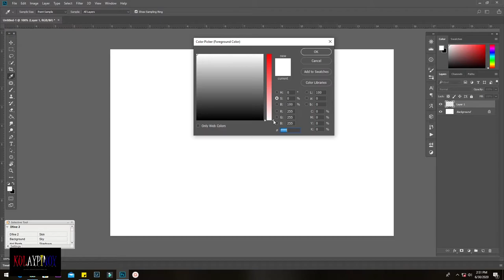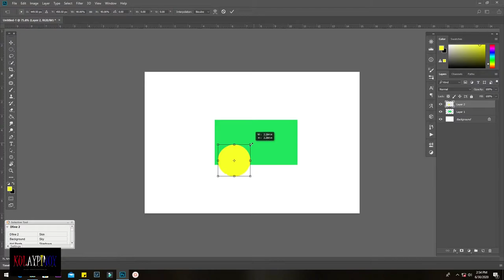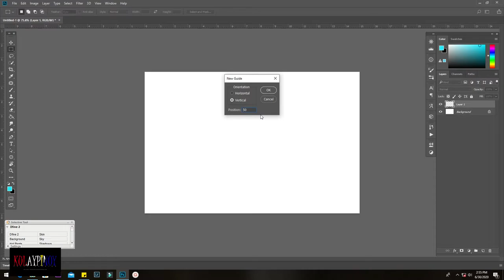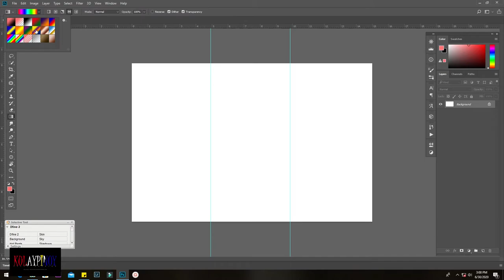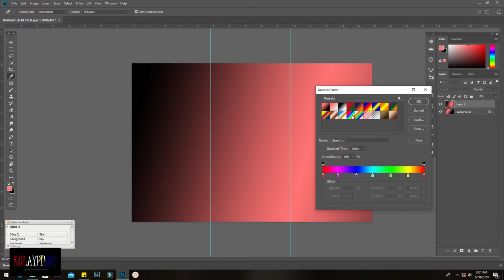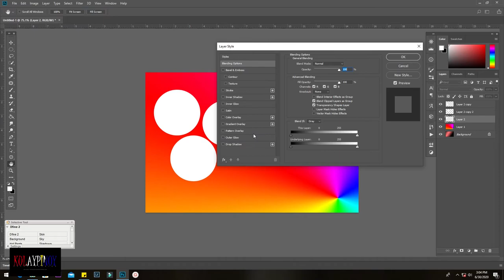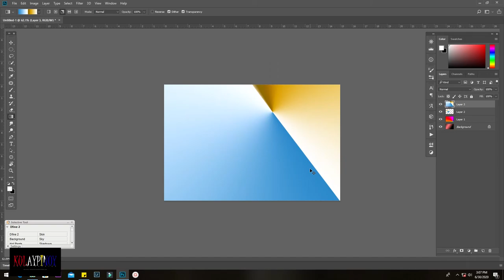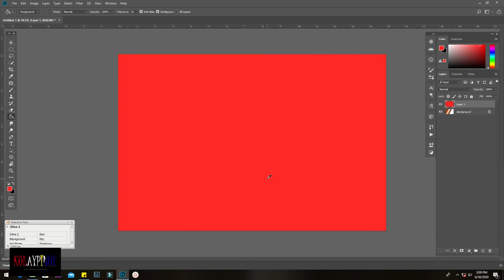ADOBE PHOTOSHOP GRADIENT AND PAINT BUCKET TOOL TUTORIAL TAGALOG VERSION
sa video na to makikita niyo kung paano gamitin ang gradient at paintbucket tool sa adobe photoshop...

sa mga na-missed po yung mga una nating tutorials paki chek po dito sa description below ang mga links para makasunod po kayo sa mga tutorials na gagawin po natin...

samahan lang po natin ng konting tyaga guys... worth it din po yan balang araw...

thankyou and Godbless po